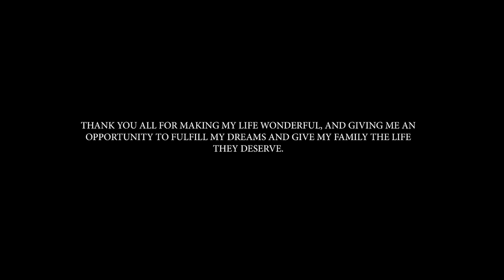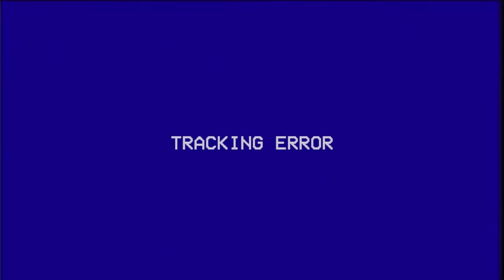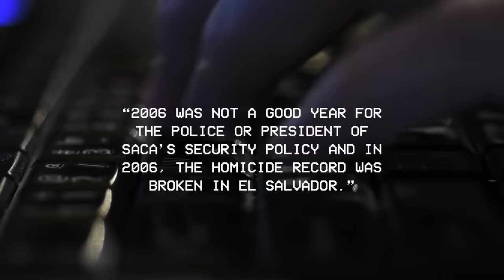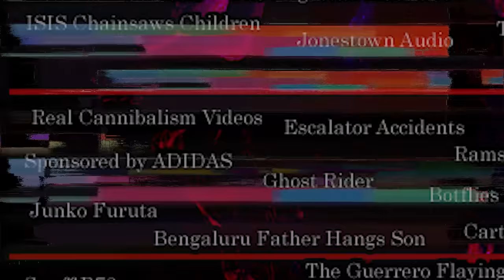The Worst Audio I've Ever Heard?